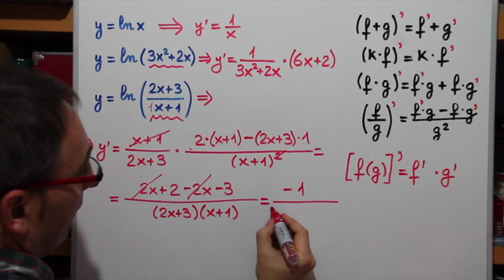Derivadas : Derivada de la función logaritmo neperiano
Os dejo enlace al formulario :
Subiré en breve ejercicios con solución
Un saludoooooo